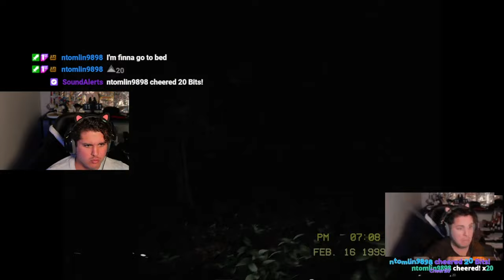Lost In Silent Breath: New Horror Game with LittyTiddyLuke - Part 2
We've finally discovered over a DOZEN problems.
We've hoped and found MULTIPLE bodies at a time...
We can't stop respawning... we always get so close yet so far...

Watch as LittyTiddyLuke does what it takes to become the best investigator and uncover the missing people...

We will try hard and fight through the night as paranoia and sleep deprivation start to enter the chat and turn out world UPSIDE DOWN.
This is something else...

With a side of weird humor?

Liked it? Loved it?

Stream Schedule (EST):

-Monday (Off)

-Tuesday (Off)

-Thursday (Off)

VIA

I plan on growing as a creator big time in 2024 and it all starts with you. Stay lit my friends! And if you join on the platforms and become a part of the community! Welcome to the Committee!

Either edit them as well to add to your own Tik Tok or even just share em with a group chat with you and your friends!

Anything helps as I am just gonna say it early!
We are gonna be HUGE by the end of 2024!
So be here early while you still can and in advance,